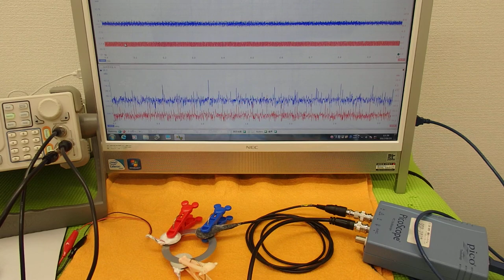オリジナル超音波実験 （超音波システム研究所 ultrasonic-labo）